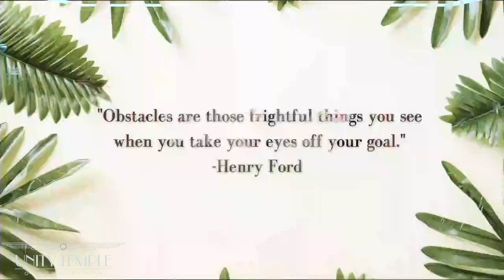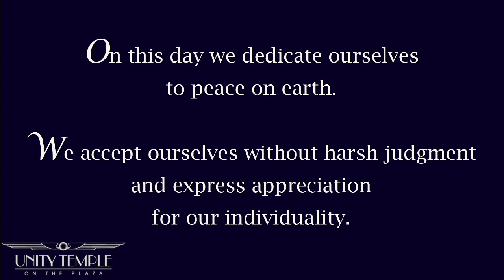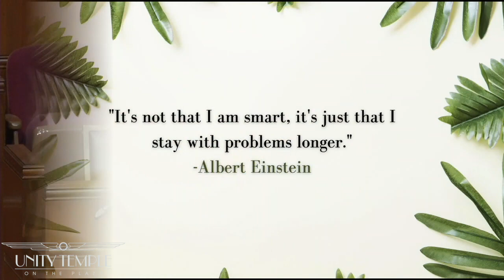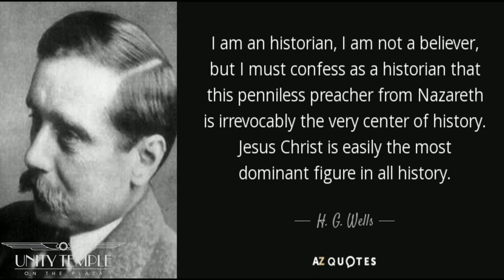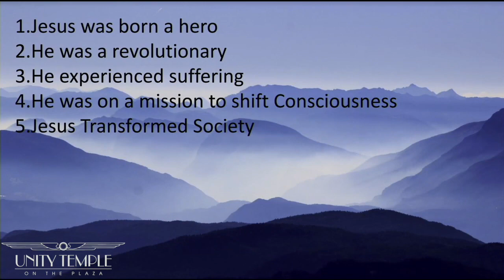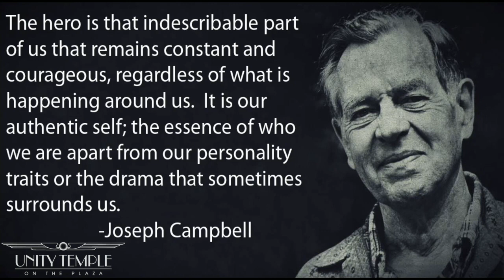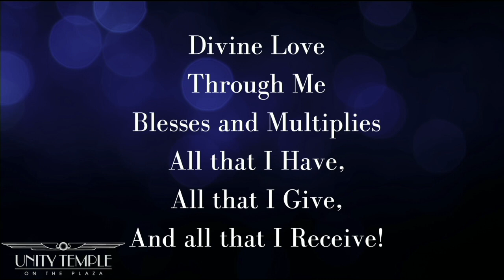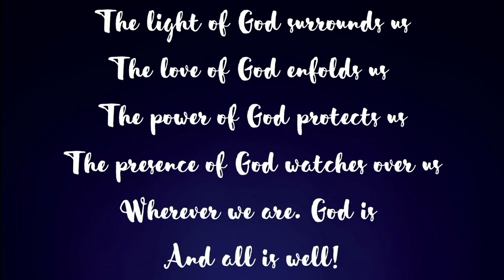Unity Temple 4/2/2023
Unity Inspirational Service
Lesson by Roary Hutt and special music by Millie Edwards, Robert Pherigo, Clay Kirkland, and the Temple Choir.